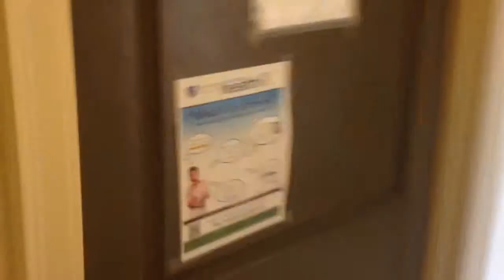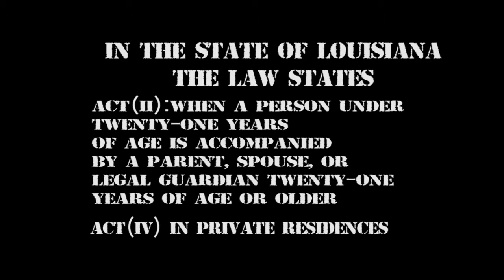Drunken Stories Documentary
Director Robert Lawson takes you into the life of one of his best friends who happens to be an alcoholic.